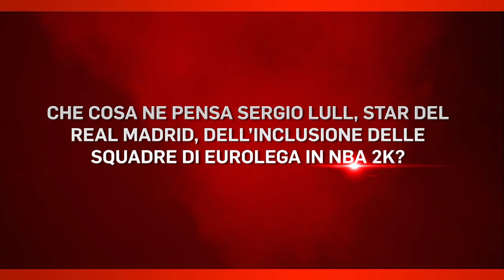NBA 2K15 - Euroleague Basketball Expansion Trailer (Italiano)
NBA 2K15 allarga il numero delle squadre dell'Eurolega aggiungendo 11 nuove franchigie, tra cui FC Bayern Monaco, JSF Nanterre, Galatasaray, Partizan NIS portando il numero di squadre giocabili a 25.

La star del Real Madrid Sergio Llull prende una pausa dalla sua preparazione alle Final Four, per raccontarci cosa ne pensa sull'aggiunta delle squadre di Eurolega nella serie NBA 2K e perche' sia importante per i fan.